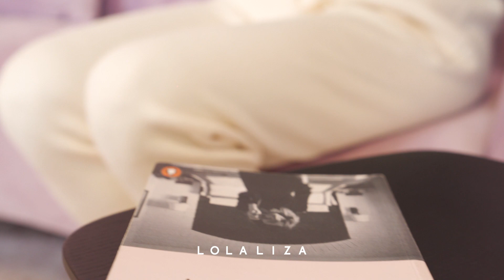AskTheStylist - 5 conseils pour s'habiller chez vous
Vous voulez rester élégante même quand vous travaillez à la maison ? Vous avez besoin de conseils pour composer le look chic et décontracté parfait ? Vous aimeriez savoir comment vous pouvez combiner les vêtements confortables et classes pour obtenir une tenue au top ?

Notre styliste Yuksel est prête à vous donner des conseils de style adaptés à vos besoins. Découvrez-le dans cette vidéo !

Achetez les tenues ci-dessous 👇
Tenue n°1:

Restez au courant des dernières tendances de la mode, des nouvelles et des vidéos ! Suivez-nous :